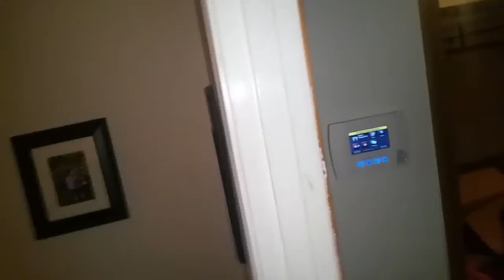Airhogs Thunder Trax REACTION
Best reaction EVER when he opened his birthday present!